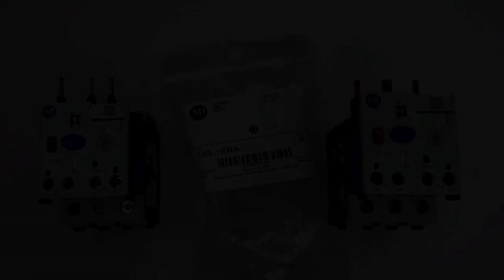193-1ERA Accessory Kit Assembly Demonstration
This video demonstrates how to assemble and disassemble the 193-1ERA accessory kit. To learn more about the E100 component family and accessory kits,